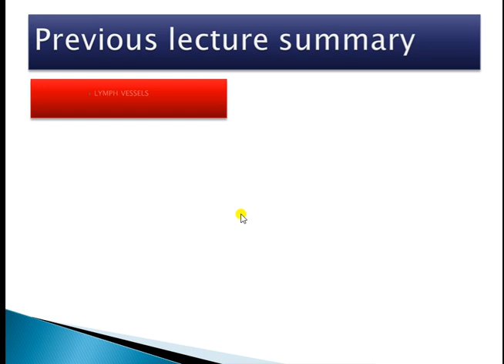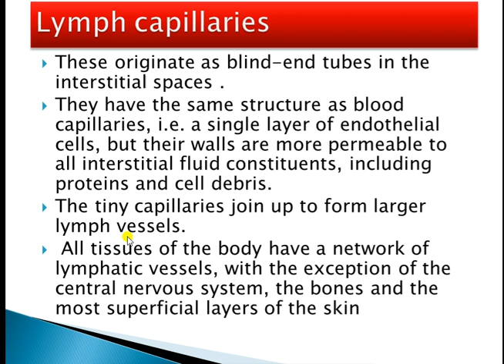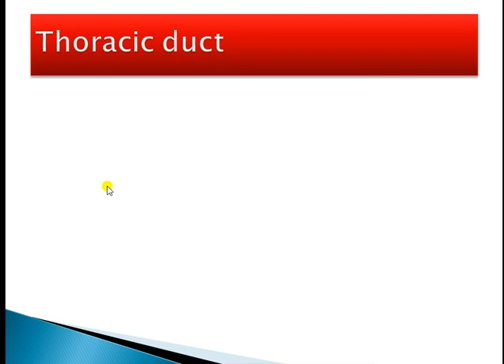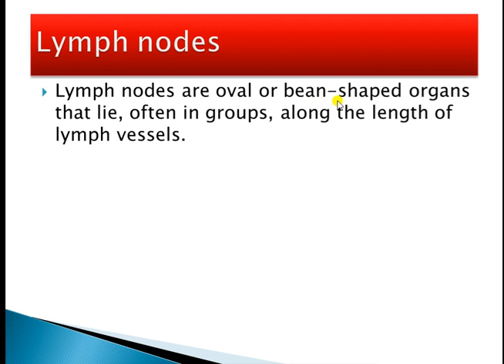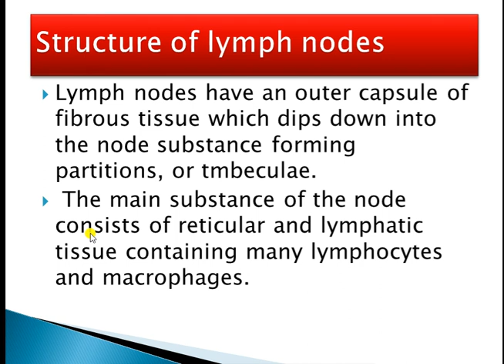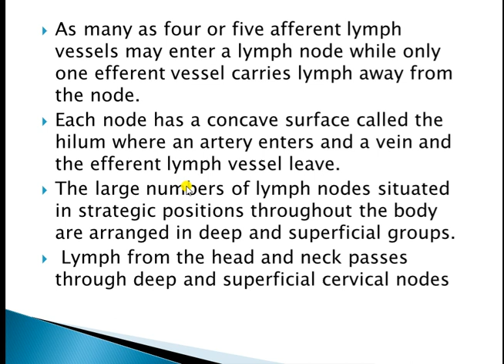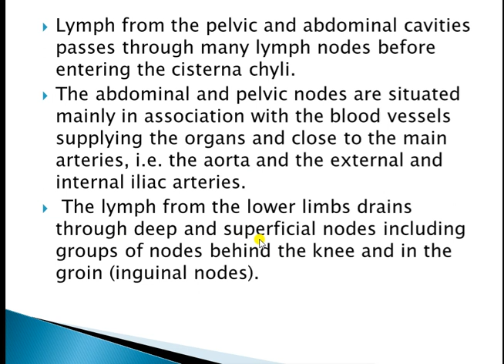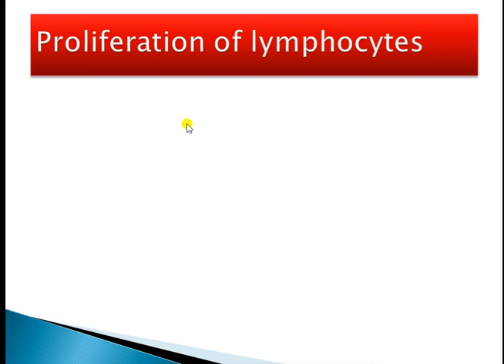LYMPHATIC ORGANS AND TISSUESlect 3rd